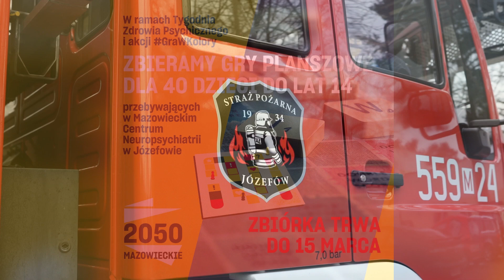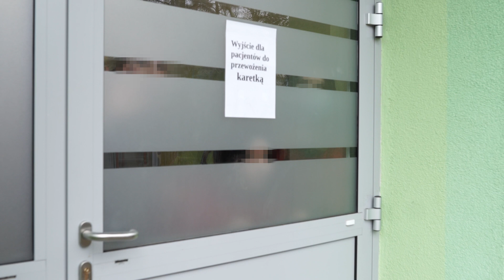GRAMY W KOLORY mazowiecki finał pod MCN Józefów 21 marca 2021